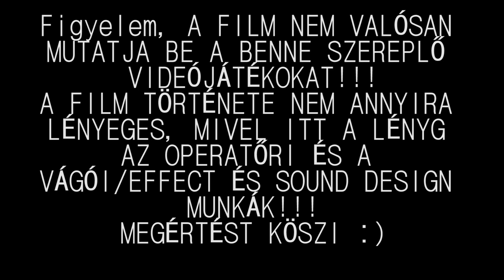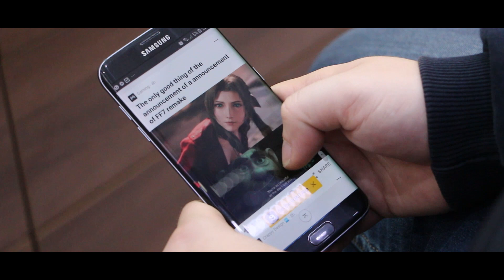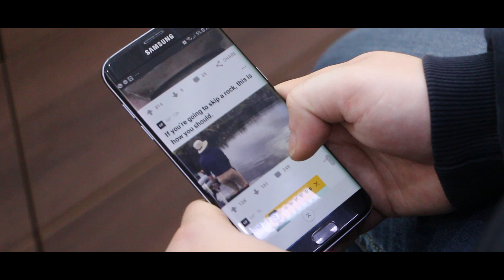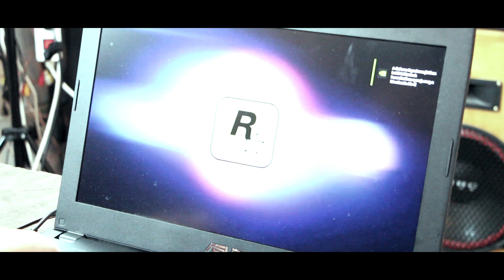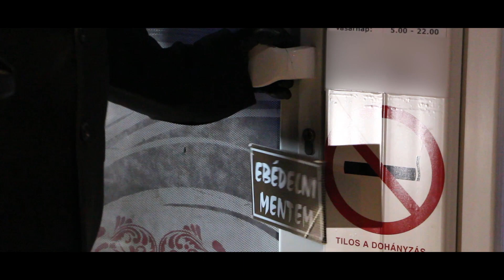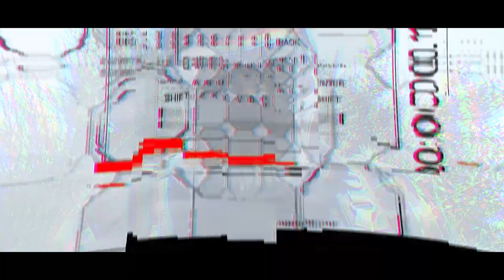Tamás Diplomafilmje - A Kitörés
Kövess minket instagramon!

►Ricsiről némi "INFORMÉSÖN"►
Asztali "Konfigurésön":
►CPU: Intel Xeon  e-1230 v2 3.30ghz
►Ram:  16gb DDR 3
►HDD: 2x1TB 3,5"
►GPU:  Geeforce GTX 650
Laptop "konfigurésön"
►CPU: Intel Core i7-6700HQ 2.6 GHz
►GPU: NVIDIA GeForce GTX 960M
►RAM: 8192 MB
►HDD: Toshiba MQ02ABD100H, 1000 GB, 5400 rpm, 8 GB SSD cache
Steam Profil:

►Tamásról némi "INFORMÉSÖN"►
►CPU: Intel Core i7 6700K 4.200 Ghz
►Ram: 16GB DDR4 HyperX 2133 Mhz
►GPU: Nvidia  geforce 1070 Gigabyte G1 gaming 8GB DDR5X
►HDD: 3TB Seagate
►SSD: 120gb kingstone
Steam Profil:

►Ábelről némi "INFORMÉSÖN"►
A NASA engedélyezte az információkat:
► 16gb G.SKILL memória
►SSD/HDD Háttértárak